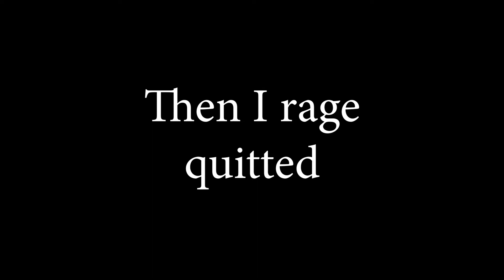Deltarune Chapter 1 No Hit Run (Part 2)